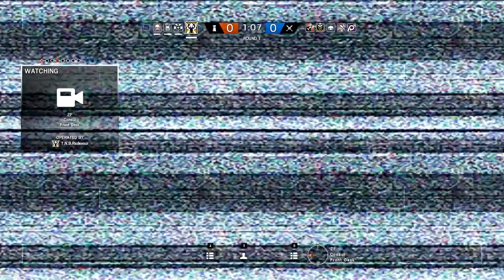Rainbow Six Siege Velvet Shell Gameplay 1 Valkyrie, Blackbeard & Tachanka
Here is our video for the week. Hope you enjoy. Have a nice day!

Rsdevour
Team Nerd Bomb